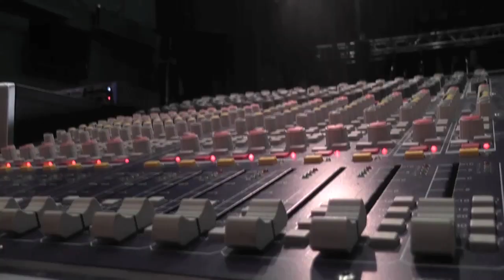Delain - Rehearsal Day